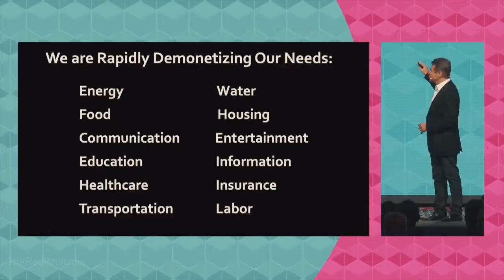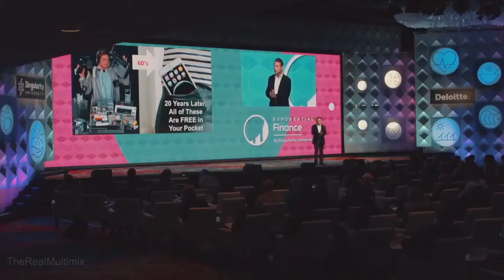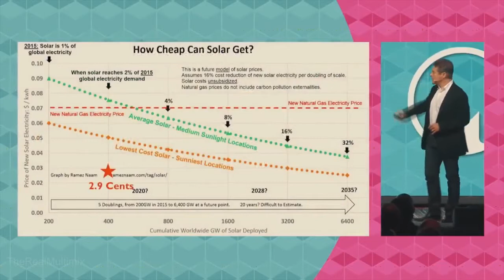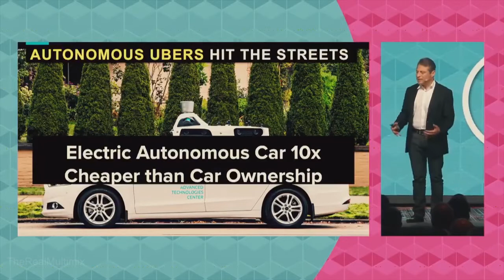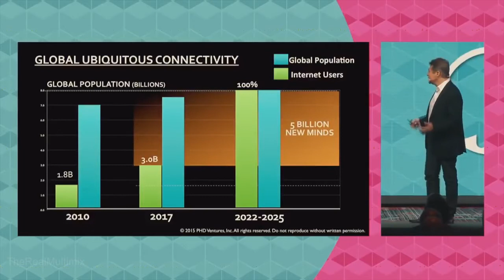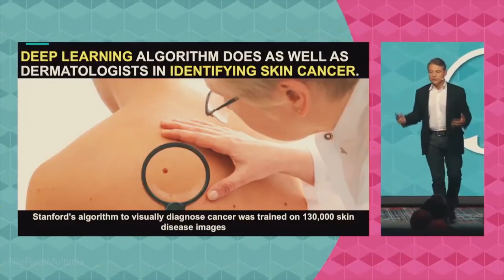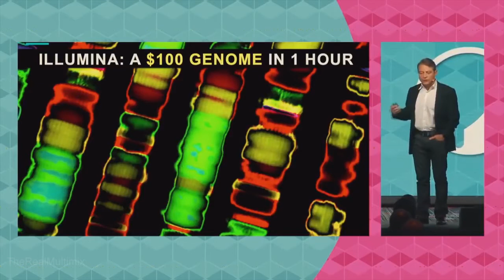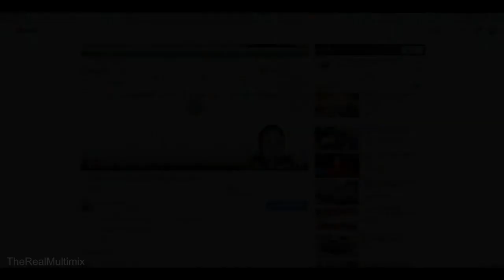2017 "How will abundance effect our future?" - Elon Musk on the future risks we all share